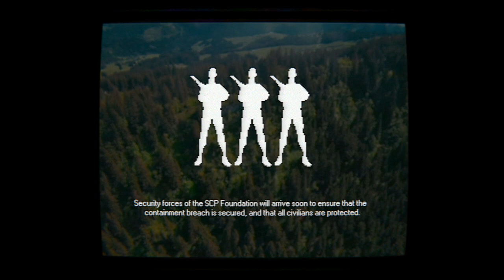SCP Containment Breach - SCP EAS